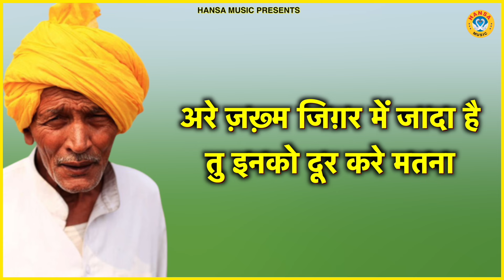गोपीचंद के किस्से की गमगीन रागनी | Desi Ragni | Haryana | Ragni HD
HM 8680
► Album \ Song ;- गोपीचंद के किस्से की गमगीन रागनी

►Singer -  Raj Lohia | Jitendra Tiger

►Writer - Vikram Kavi Ji

► Genre :- Haryanvi

               Label / Company

►Owner \ Director : Lokman Verma